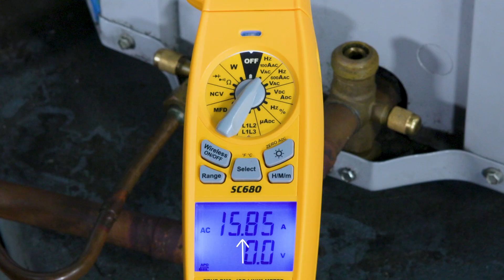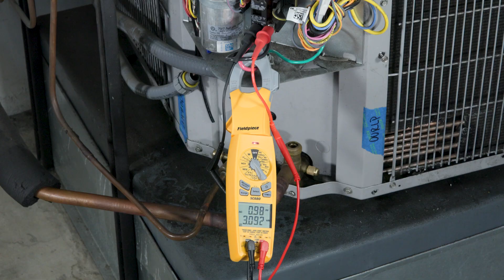Around the Dial: Understanding Every Setting on Your Fieldpiece Clamp Meter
Ever wonder what each symbol around your Fieldpiece® clamp meter dial means?
In this Fieldpiece Training video, Tony walks through every switch position—just like reading a clock—so you’ll know exactly when and how to use each one in the field.
Whether you’re checking AC voltage, measuring microamps on a flame sensor, or confirming phase rotation, this guide helps you use your clamp meter with total confidence.

👉 Explore more free training at Fieldpiece University (Electrical Category)

00:00 Intro – Tony Fieldpiece Overview
00:11 Position 12 – OFF
00:32 Position 1 – VAC / AAC / Hz (100A Range)
01:20 Position 2  – VAC / AAC / Hz (600A Range)
02:03 Position 3 – VDC / ADC (DC Voltage & Current)
02:40 Position 4 – Frequency & Duty Cycle
03:06 Position 5 – µA DC (Flame Sensor Test)
03:26 Position 6 – Phase Rotation (L1 / L2 / L3)
03:51 Position 7 – Temperature (°F / °C / T1–T2)
04:16 Position 8 – Capacitance (MFD)
04:22 Position 9 – Non‑Contact Voltage (NCV)
04:22 Position 10 – Resistance / Continuity / Diode
05:13 Position 11 – Watts (Power Measurement)
05:37 Wrap‑Up – Fieldpiece University & More Training